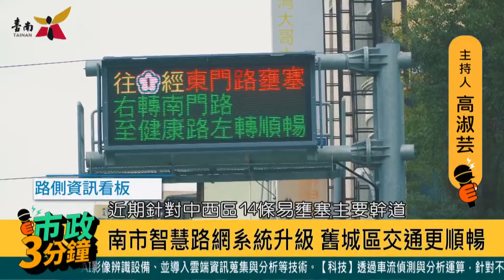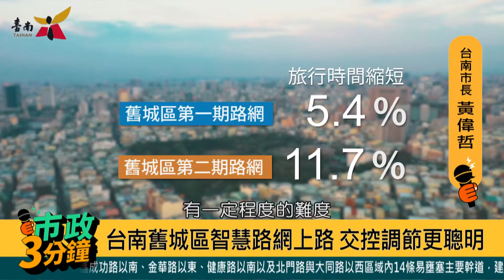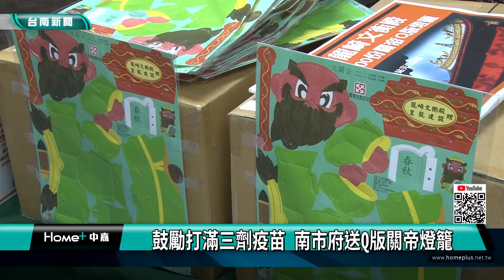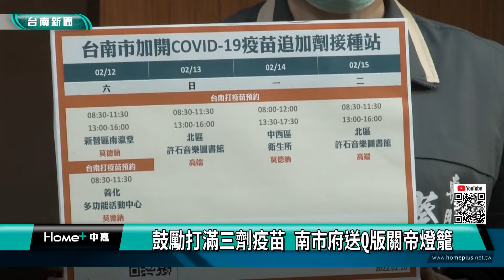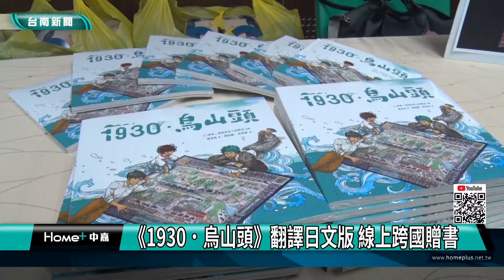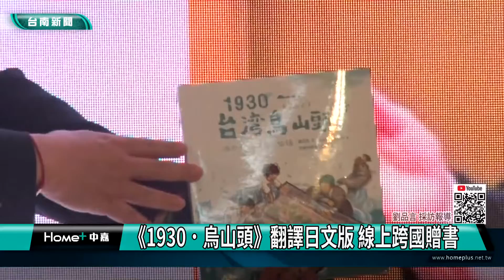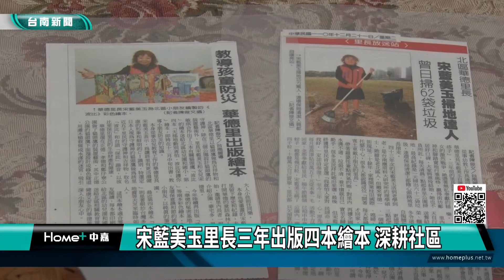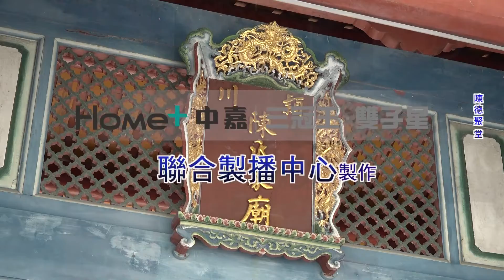台南 新聞｜中嘉台南地方新聞 20220210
00:00
03:00 台南市議會新春團拜 府會合作展新局
06:09 開學日前校園防疫整備 黃偉哲親自視察
08:04 鼓勵打滿三劑疫苗 南市府送Q版關帝燈籠
10:37 民眾遇急難無力負擔醫藥喪葬費 議會伸援手
12:51 中段廣告
13:04 《1930．烏山頭》翻譯日文版 線上跨國贈書
15:52 華山安南站成立17週年 感謝各界長期支持
19:00 立新捐物資助建平.怡平里低收 發心慈善回饋
24:21 片尾